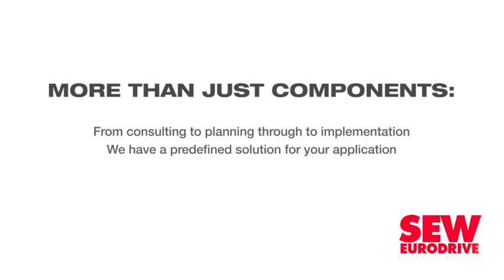Changes on the cards at CEF, Necsa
Creamer Media's Chanel de Bruyn speaks to Engineering News Editor Terence Creamer about the restructuring and rationalisation plans for the Central Energy Fund group of companies and the South African Nuclear Energy Corporation.